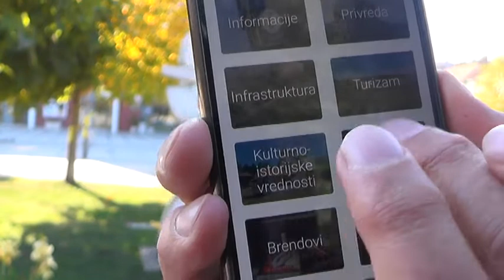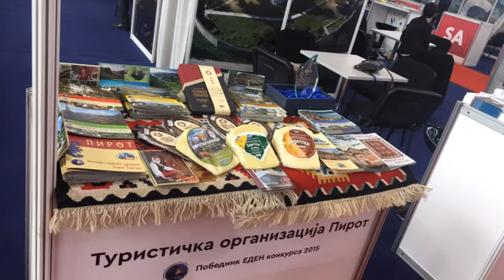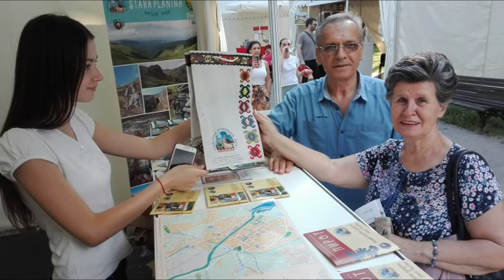TO PIROT NAGRAĐENA ZA WEB PREZENTACIJU TURISTIČKE PONUDE